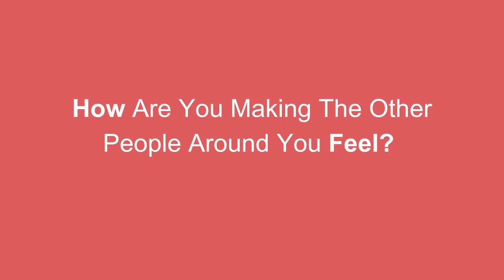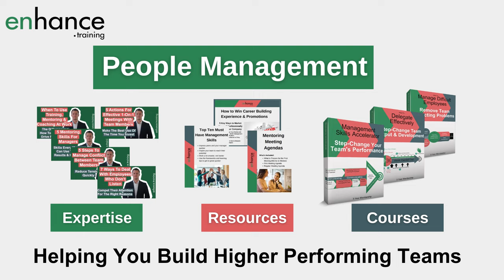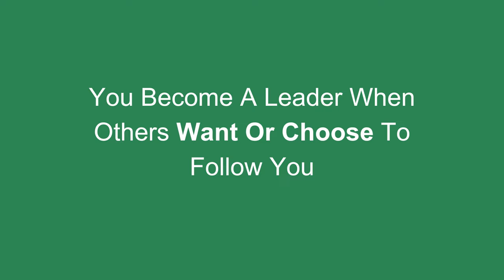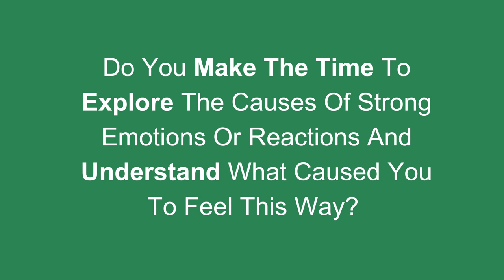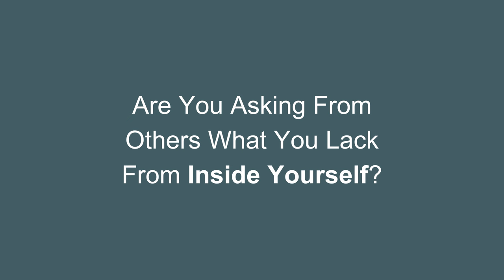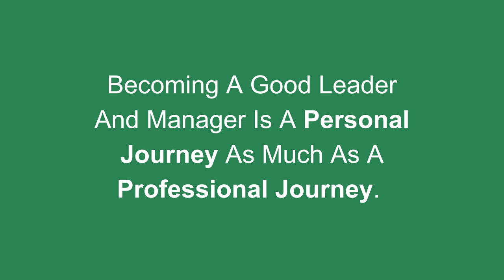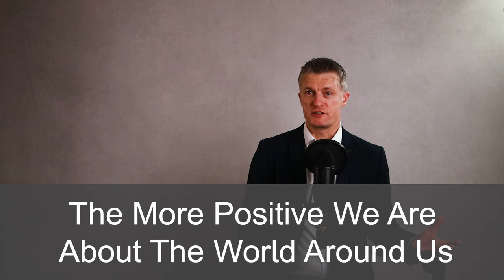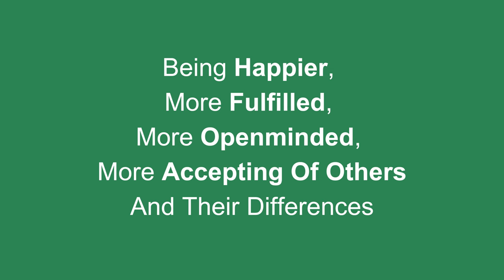What Is Self Awareness And Why Improving It Will Make You A Better Leader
Why improving self awareness will make you a better leader – leading others is all about relationships. When you have a great and honest relationship with yourself, you are much better placed to have similar relationships with others.

Better relationships increase trust, teamwork, motivation, enjoyment … in a work context the list is long. Increase all these elements and you get significantly increased team performance, and in turn company performance.

There is a lot at stake. We start with what is self awareness? I pose a ton of questions for how to improve your self awareness and get you thinking about what steps you can take today.

00:00 Intro
02:09 What Is Self-Awareness In A Leadership Context
05:04 Why Improving Self-Awareness Will Make You A Better Leader
08:45 Summary

Why self awareness is important at work?  Becoming a good manager and leader is a personal journey as much as a professional journey. How well we know ourselves and can manage ourselves, in my view, is directly related to how well we can manage other. Being more self aware is an essential step to self improvement and personal development. Become a better leader at work by first leading yourself better.

There has been a lot in the business press in recent years about self awareness and emotional intelligence for very good reason. A lack of self awareness is a huge blocker or barrier to good management of others. Increasing the performance of any team through better management (rather than changing the team members) is an incredibly valuable skillset and delivers hundreds of thousands plus of extra value to companies.

I pose a ton of questions for you to consider answering to yourself about what is self awareness and why is it important in a leadership context.

I then explain why it is so incredibly valuable for you to put in the effort and time to become more self ware, to learn more about who you are, what you want and what makes you tick.

Be a better leader at work. Work on know more about yourself.

If you have any questions on “What Is Self-Awareness And Why Improving It Will Make You A Better Leader”, please leave a comment below and I will get back to you.

Jess Coles
Enhance.training